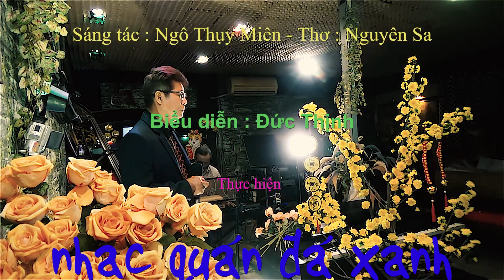Đức Thịnh - Áo Lụa Hà Đông - Sáng tác : Ngô Thụy Miên - Thơ : Nguyên Sa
Thân mời quý khách thưởng thức ca khúc "Áo Lụa Hà Đông", sáng tác của nhạc sĩ Ngô Thụy Miên, thơ của Nguyên Sa do anh Đức Thịnh trình bày tại Nhạc quán Đá Xanh.